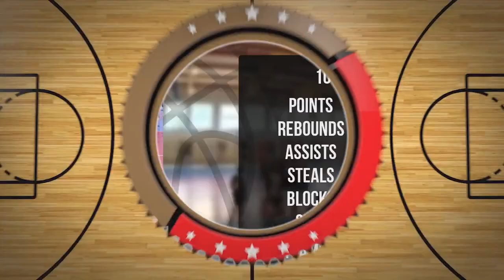Filip Celebias Player Mixtape DC92 Brodnica 2023